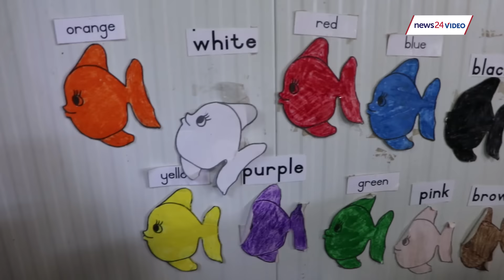Tears well up as new Grade R class kick off their new school year